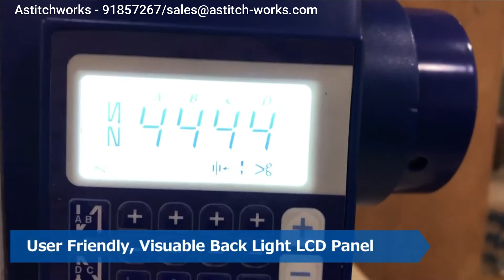Juki DDL 7000A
Created by JuneIyana - Astitchworks Conceps Singapore